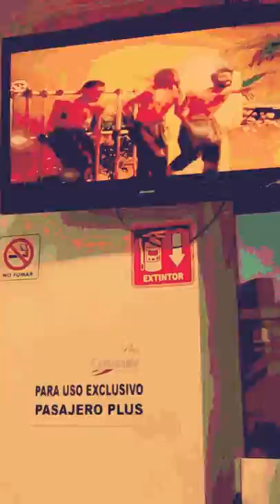semanas en v3rgiza (sixflax oaxt)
retas de fifa
tengan vision no nadamas alo puro p3nd3jo